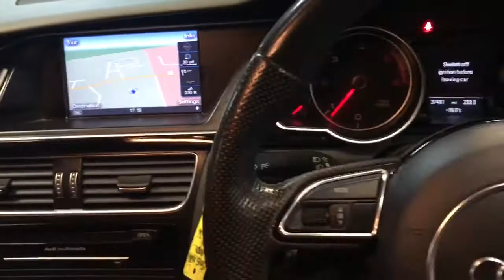2015 AUDI A5 SPORTBACK